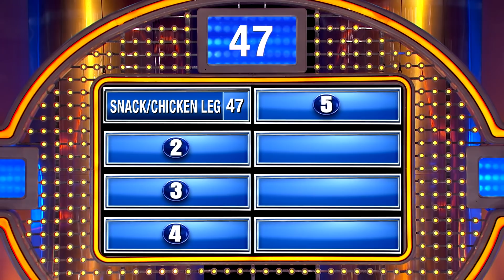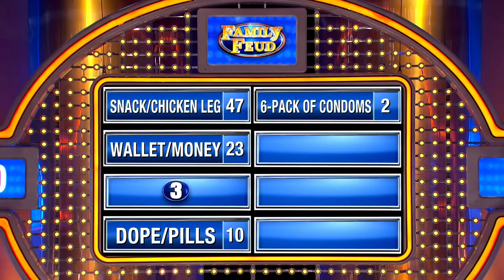LOL! Here's what a fat guy hides... in his belly button!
Name something a fat guy might hide from his wife by putting it in his belly button...